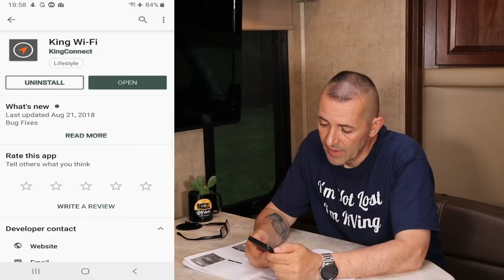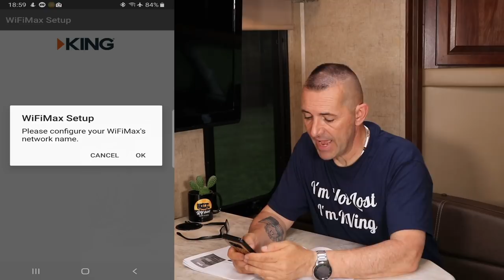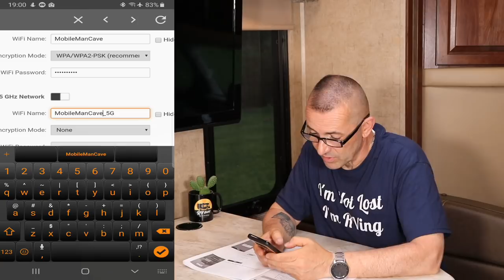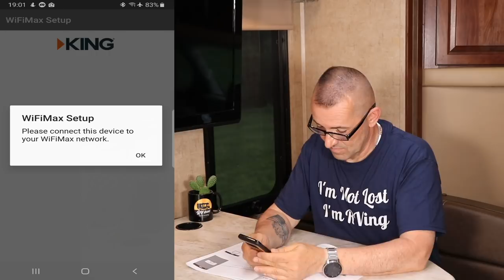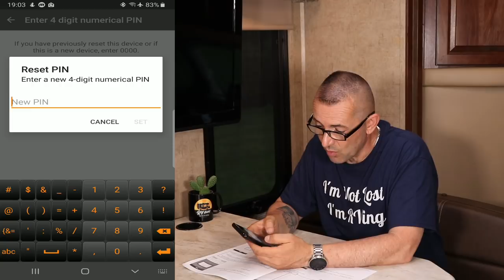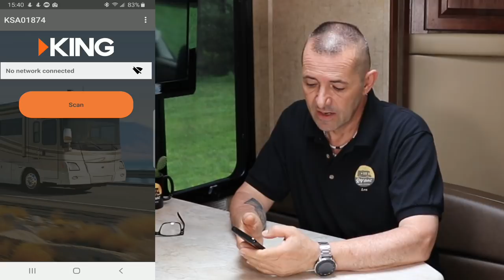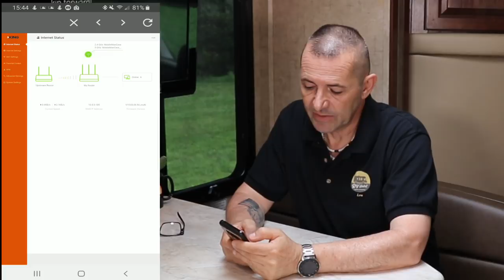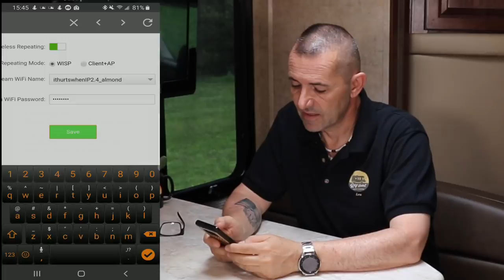King Falcon WiFi - Automatic Directional Antenna and Router for the RV – Install, Setup, Review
I install and setup the King Falcon and WiFiMax Router for the RV.  Including how to use the King WiFi App.
You can read more about the King Falcon and WiFiMax

• See the King Falcon on Amazon
• See the King Swift on Amazon
• See the King WiFiMax on Amazon

You can also visit RV Habit's Amazon Page for all the great items we use at